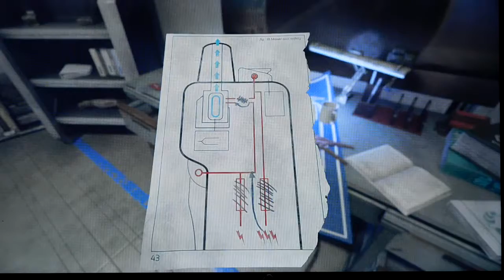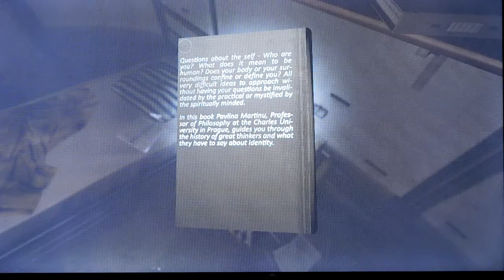Soma 11: Ransack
Anonymous and I are going through your stuff.